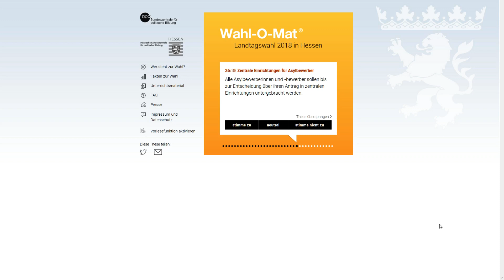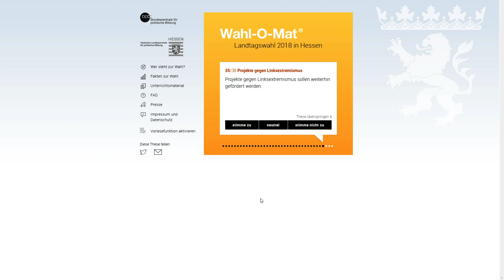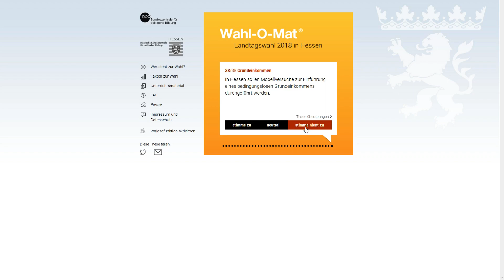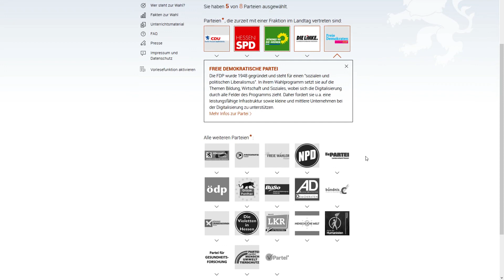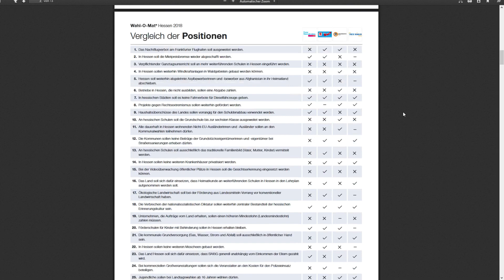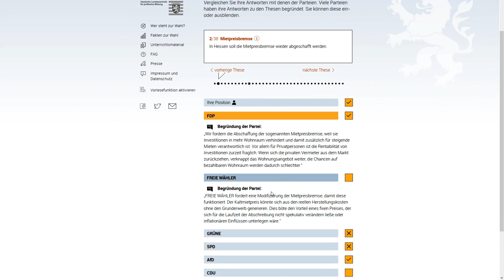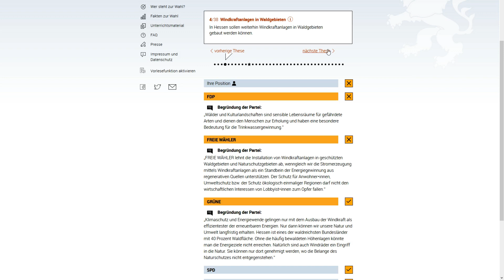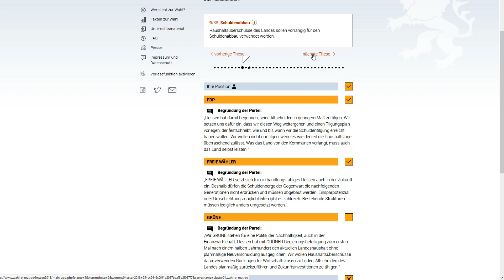Landtagswahl Hessen 2018 ★ Wahl-O-Mat ★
Bald wird gewählt in Hessen. Die Gelgenheit für ein Wahl-O-Mat Video. Dieses mal mit einem Gast.

Wir haben uns ein Mikrofon geteilt, von daher ist die Audio Qualität möglicherweise nicht die Beste.